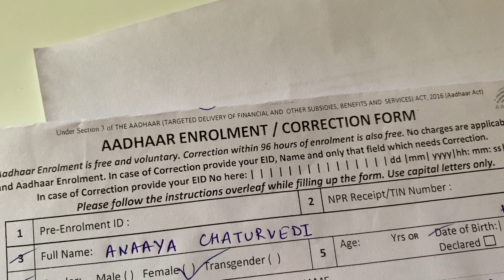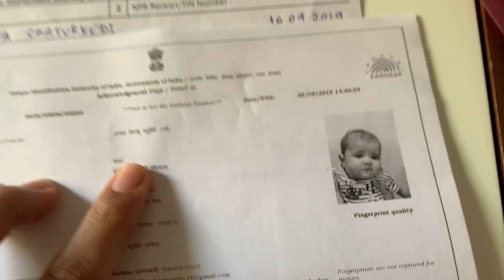Aadhaar Card for babies | Anaaya ki auto ride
Vlog #9
How can babies apply for Aadhaar card, find out!!